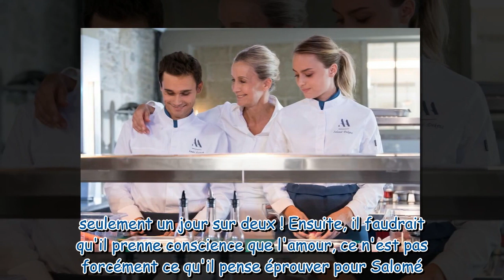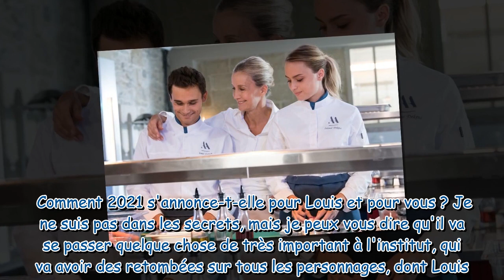Ici tout commence : le drame de trop pour Louis et Salomé